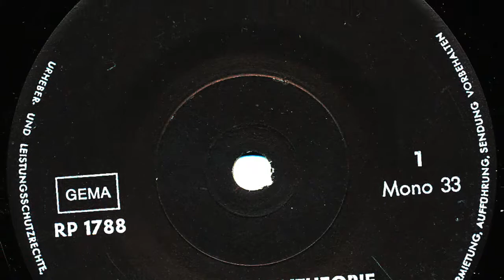Katastrophentheorie - Ende gut, alles gut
Katastrophentheorie

Seite 1:
01) Einstand (Guido Bähr)
02) Gejagt von Dämonen (Bähr - Jürgen Hartig)
03) Aufstand der Weihnachtsmänner (Gordon Radwitz - Jon Strelzyk)

Seite 2:
01) Krisenstimmung (Bähr - Hartig - Radwitz - Strelzyk)
02) Ende gut, alles gut (Bähr)

Released on RP Schallplatten 1788

1980